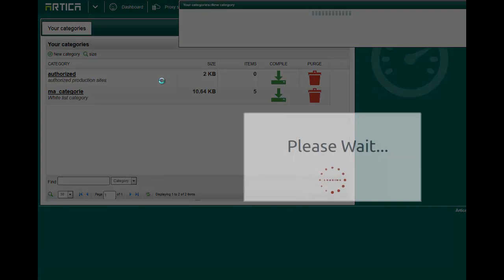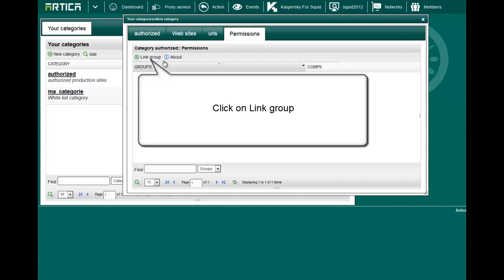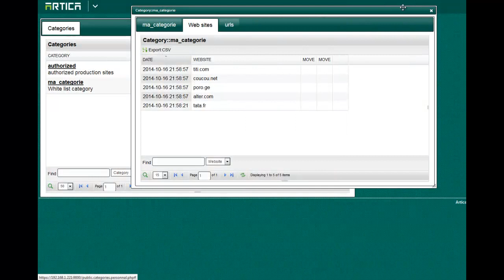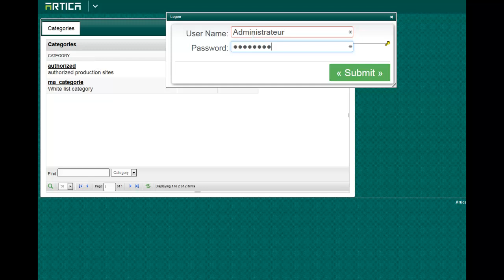Web filtering categories in public mode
Describes how to turn some personal categories in public mode in order to let users to see categories content